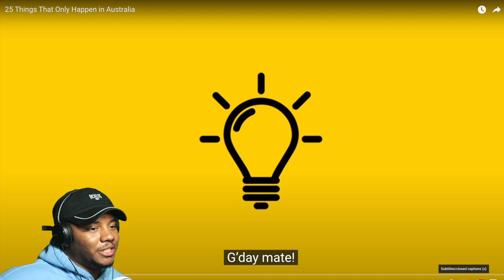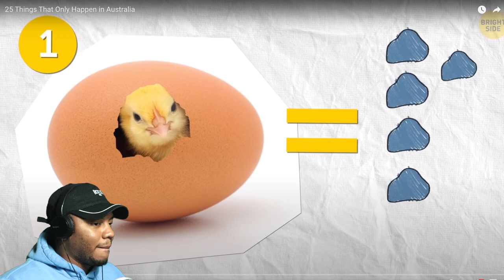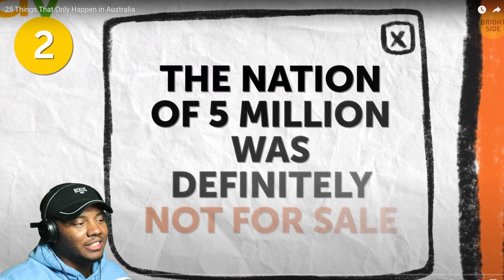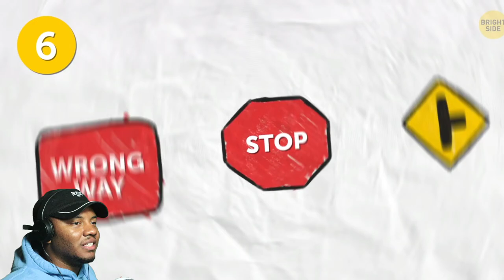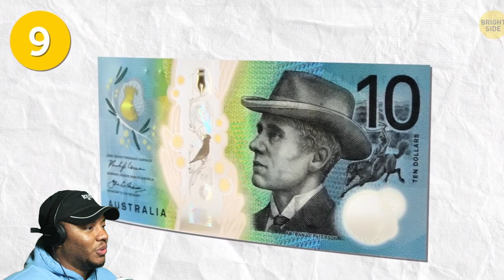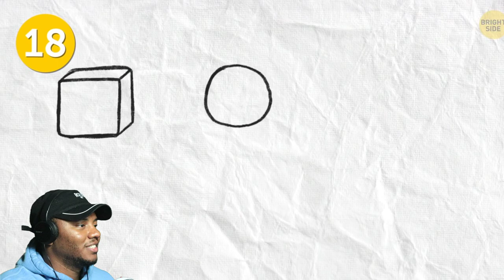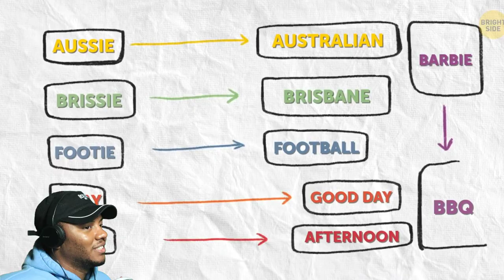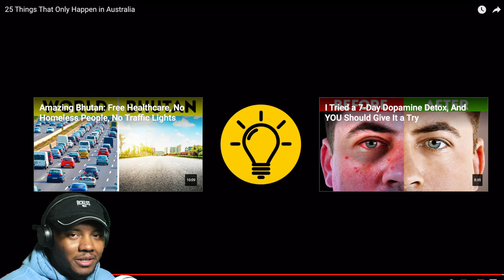AMERICAN REACTS To 25 Things That Only Happen in Australia